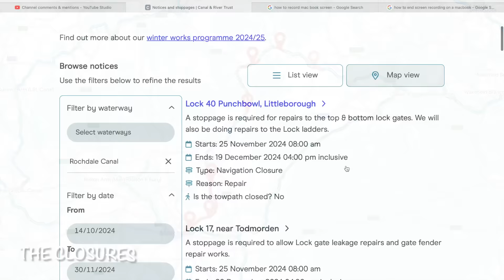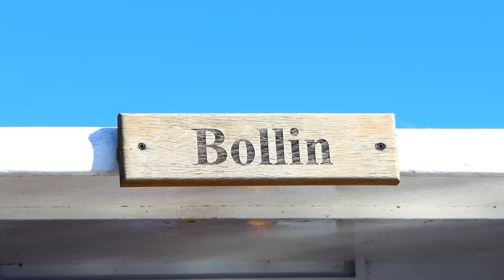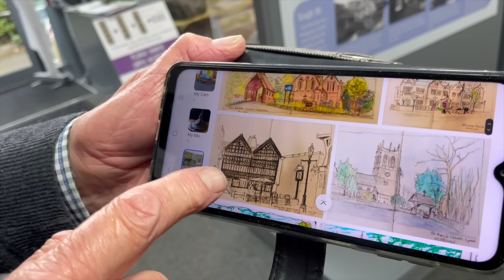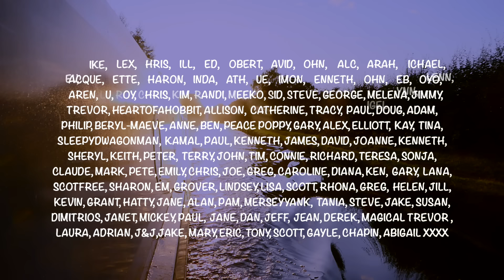Preparing for Our Coldest Winter Ever on Our Narrowboat Home #212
I have never experienced a northern winter on my narrowboat before and it is predicted to be the coldest winter that I have had since living in my tiny, floating home. This means that I need to invest in some winter wear for me and my dog and so I tackle some notoriously difficult locks to get to the city for some serious shopping! Sit back, relax and enjoy. Take care 🦋🌻
I also sell some of my nature journal entries on Etsy
Awaken by AG Soundtrax
Sailing by J Hunger Music
A Beautiful Dream by Adigold
Mermaids by Luca Francini
Fun Positive Hip Hop by Marble Space
Grand Design by Keith Merrill
This Rock by FUNTOMASS
You can catch me on Twitter at: @TheMindfulNB
It's always lovely to hear from you and I will try my best to get back to you.